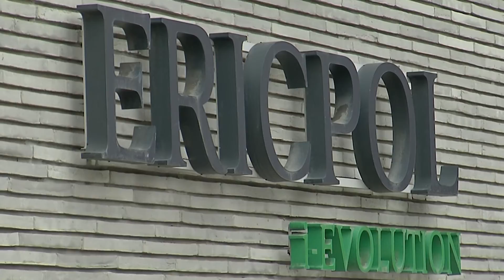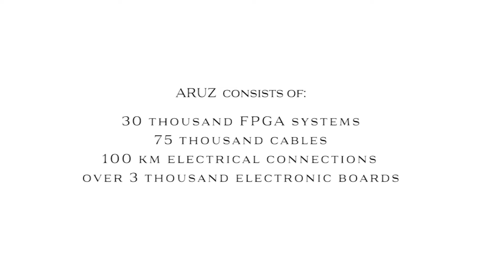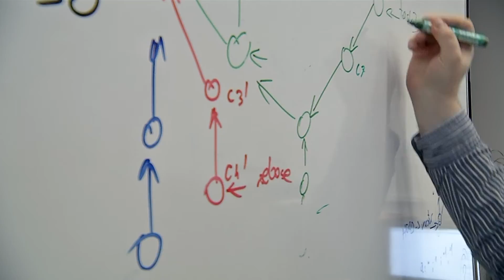ARUZ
Największy na świecie symulator procesów fizykochemicznych.
Tysiąc razy szybszy od obecnych superkomputerów.
30 tysięcy układów FPGA, 75 tys kabli, 100 km połączeń elektrycznych, 14 miesięcy budowy.
Zbudowany w łódzkim Technoparku przez Ericpol, według koncepcji stworzonej przez pracowników Politechniki Łódzkiej.
Analizator Rzeczywistych Układów Złożonych.